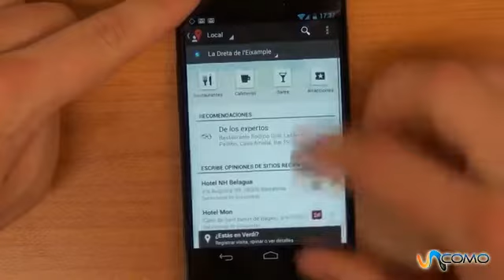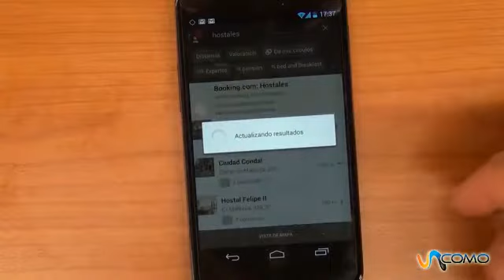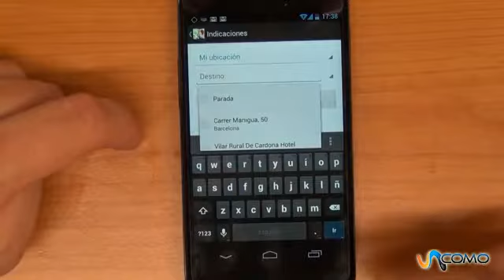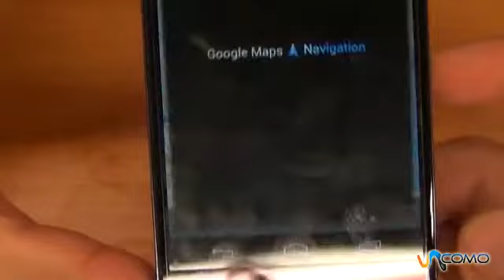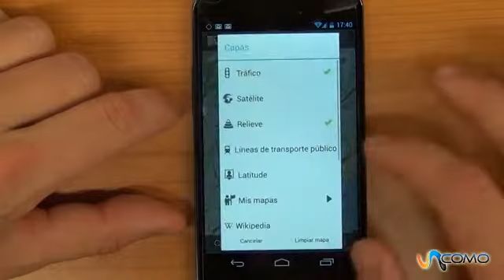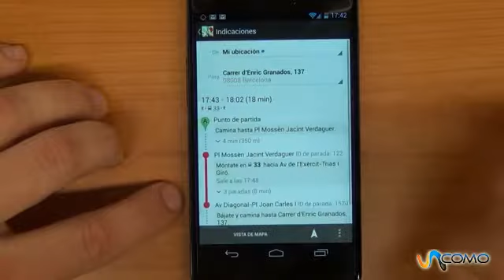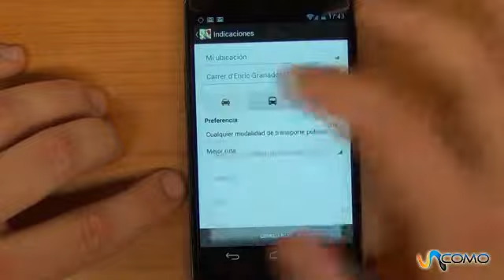Cómo usar el mapa del Nexus 4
El Nexus 4 de Google es uno de los mejores teléfonos móvil del momento, tiene una pantalla táctil muy buena y tiene muchas funcionalidades. Mira el siguiente vídeo de unComo para ver cómo el mapa del Nexus 4. ¿Eres un fanático de la tecnología? ¿O por el contrario no se te dá muy bien y quieres aprender? En TecnologíaUncomo te mostramos algunos trucos para que tu móvil, iPad o Tablet, tu ordenador, el wi-fi, todo lo nuevo te sea más fácil de usar.